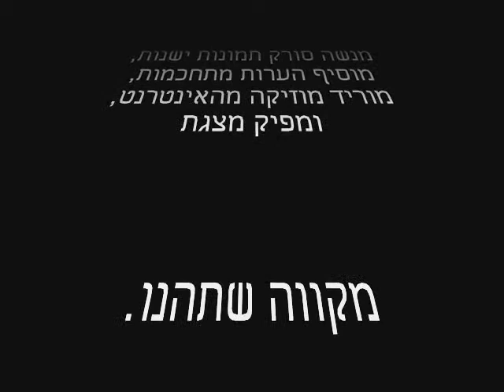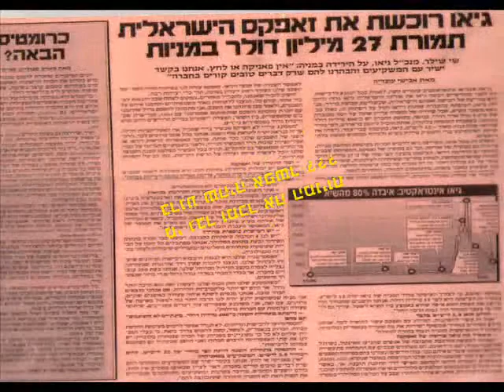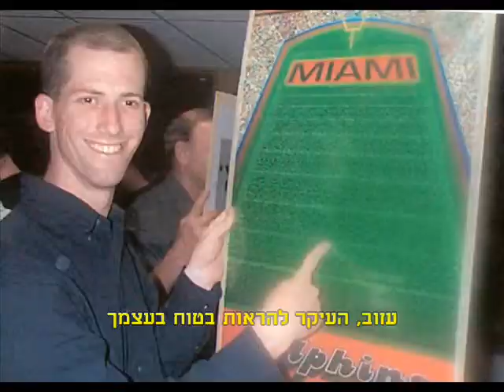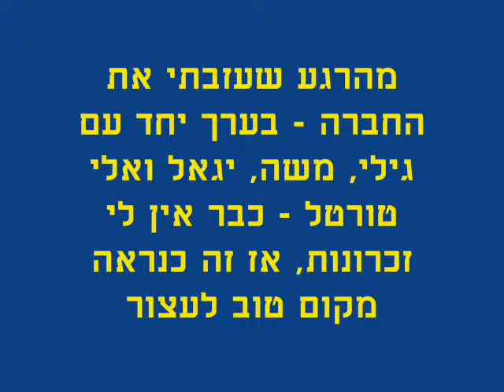Zapex Star Wars Video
The Zapex Star Wars video prepared by Menashe Haskin for the Zapex Reunion - 10 Years After event on 06/09/07.